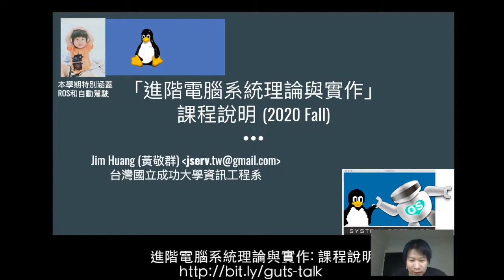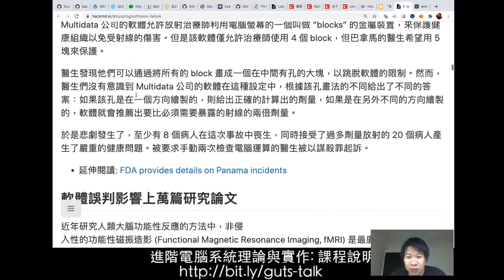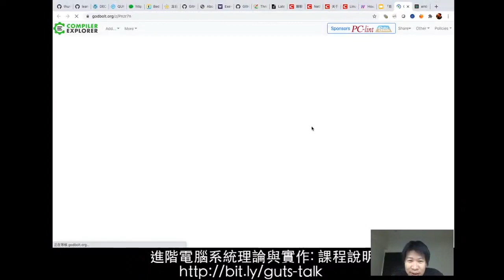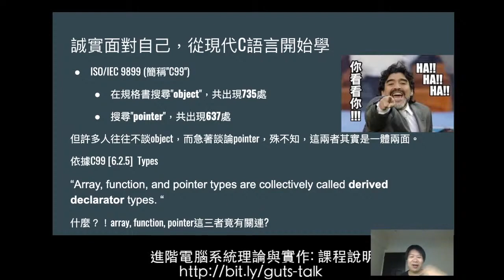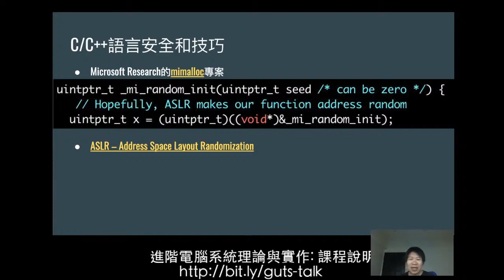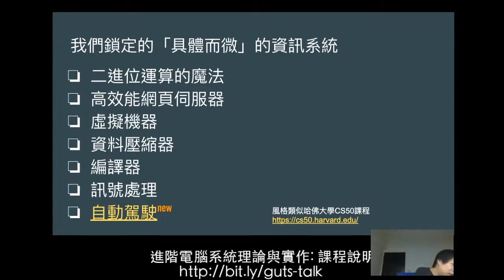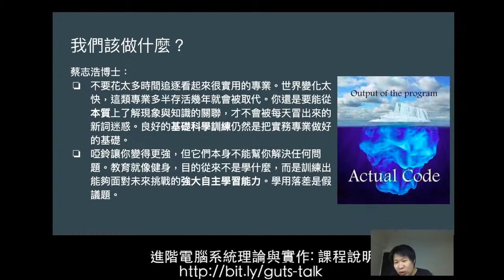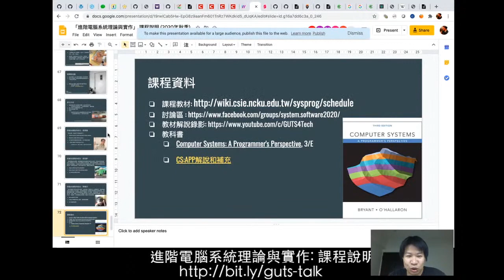進階電腦系統理論與實作: 線上/實體課程說明 (2020 Fall)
在「進階電腦系統理論與實作」課程中，我們著重於 21 世紀對於大規模應用、大量資料分析，以及各式高效能系統的設計，並從小處著手 —— 我們將打造多項「具體而微」的資訊系統，引導學員回顧電腦科學軟體、硬體，及數學等基礎知識，從而讓學員透過自身專業解決真實世界的難題。
課程預計從 9 月 8 日起的每週二下午進行 (預計到 2021 年 1 月初)，除了在成功大學資訊工程系安排實體課程外，我們也將大部分教材公開於網際網路，歡迎對系統軟體有熱情的朋友一同學習。
在此次線上講座中，主講人 jserv (黃敬群) 將會談論系統軟體開發所需要的計算機結構、資料結構、演算法、C 語言程式設計、機率統計、離散數學，到相關的電腦網路、軟硬體介面等背景知識是如何和 Linux 核心交融。除了稍早提及的可公開存取的教材，我們每週也提供讓學員自我評量的測驗和作業，並安排線上討論區。學員即使不身處教室，也能及時掌握學習的各方面。